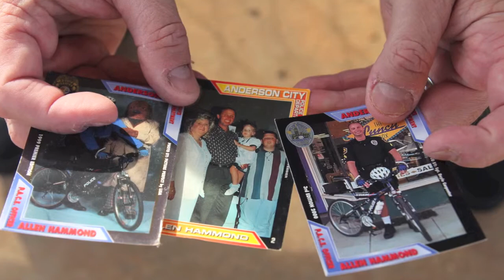Allen Hammond fights crime and cancer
Allen Hammond was facing death.

He was riding in the back of an ambulance from AnMed Health's cancer ward to the police station in downtown Anderson in November 1997.

The ambulance's red lights were joined by blue flashes from an escort of a few police cars, and by some teary-eyed cops.

"That meant a lot to me," Hammond said. "It was like this might be my last time being in Anderson. I didn't know what the outcome would be. Knowing there were people who were back her praying and being there for me. I needed them."

Hammond, then a lieutenant at the police department, gave a radio sign-off before the ambulance took him to the airport.

Hammond was headed to a flight to Houston, where he'd be getting treatment for several months for his cancer, non-Hodkins lymphoma.

"I thought it might be his last trip, it was a really bad diagnosis," said Kenny Caldwell, who worked with Hammond and had just beaten cancer himself at the time.